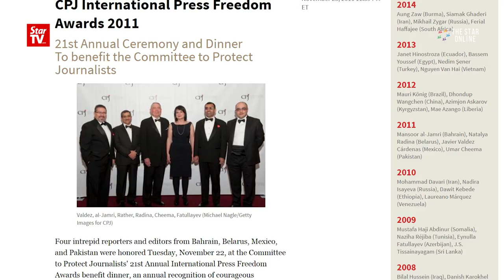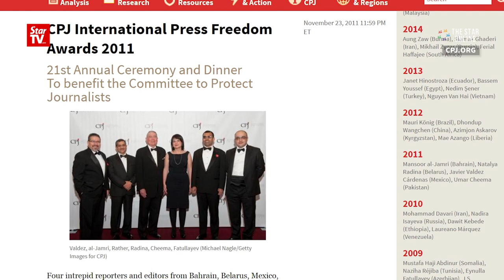Renowned journalist killed in drug lord land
Javier Valdez who was renowned for his coverage of organised crime was gunned down in Culiacan city, Mexico on Monday as authorities struggle to contain resurgent bloodshed among drug cartels in the country.